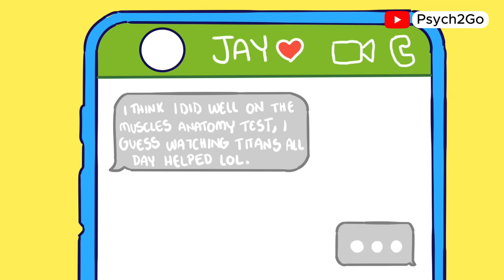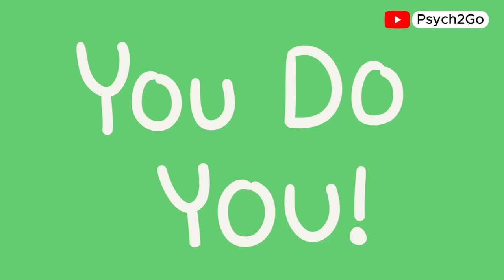Things You Realize as You Get Older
Getting older comes with its own set of realizations, and in this video, we'll share some of the things you realize when you're older that we've personally experienced. These are just our thoughts on life lessons, mindset changes, and little pieces of wisdom that have shaped our journey. From advice from people as they get older to our own take on self-improvement and personal growth, this is more of a reflection than a guide. If you're curious about the lessons of life we've picked up along the way or just looking for some life tips and advice for young people, join us as we explore these personal insights.

Writer: Brie Villanueva
Editor: Caitlin McColl
Script Editor: Kelly Soong
Voice Over: Brandon
Animator: Inaya (new animator)
YouTube Manager: Cindy Cheong

⏳ 00:01 – "You'll get it when you're older" – Those deep realizations only come with age.
📆 00:34 – Time flies faster as we grow older, and many realize they've wasted valuable moments.
🧍‍♂ 01:42 – Don’t try to be someone you're not; stay true to yourself.
😼 02:51 – You can't please everyone, so live for yourself and do what makes you happy.